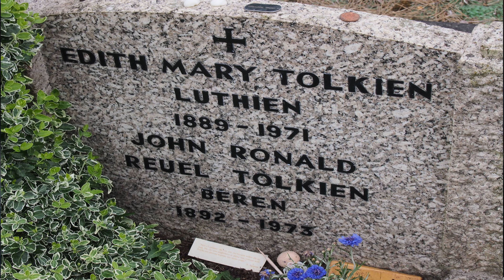BEREN VE LUTHIEN'E DAİR 1 (Silmarillion - Orta Dünya )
Silmarillion Bölüm 19'la serimize devam ediyoruz.
Tolkien'in belki de tüm yazdıklarının arasındaki  en kişisel ve en özel anlam ifade eden, karakterlerinin isimlerinin kendisinin ve karısının mezar taşlarına yazılmasını isteyecek kadar önemsediği bir bölüm: BEREN VE LUTHIEN'E DAİR...
Elimizden geldiğince detaylandırarak anlatmaya çalıştığımız bu bölümü 5 kısım halinde sizlerle buluşturuyoruz.

Umarız hakkını vererek anlatabilmişizdir.
İyi seyirler.

BEREN VE LUTHIEN SANATÇILAR
Kullanılan görsellerin linklerini aşağıda bulabilirsiniz.
Tüm sanatçıları takip edip, işlerini paylaşırsanız çok seviniriz. ( Not : Bazı sanatçıların isimlerine ulaşamadık. Eğer sizin bildikleriniz varsa lütfen yorumlarda onların da isimlerini belirtin ki emeklerine saygı göstermiş olalım.)
- Justin Gerard
- peet 'Wait for me beyond the Western Sea …' Peter Xavier Price
Beren and Luthien in the court of Thingol and Melian by Donato Giancola “
a-Finrod is reminded of his oath - Beren's trial - Finrod is reminded of his oath - The death of Finrod Felagund - The parting - Beren recovers a Silmaril -The hunters set out -The Hunting-party I - The Hunting-party II - The quest fulfilled by "

Podcastler